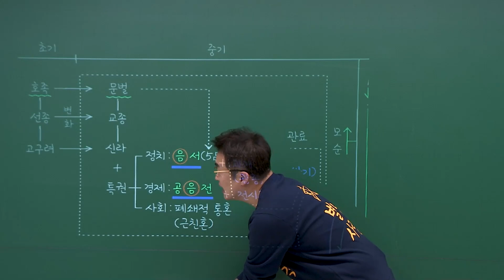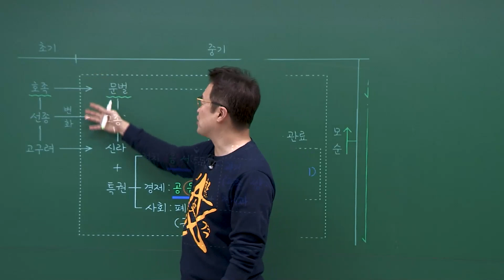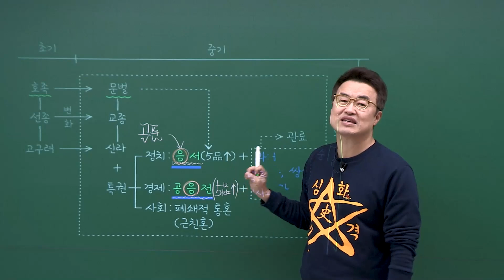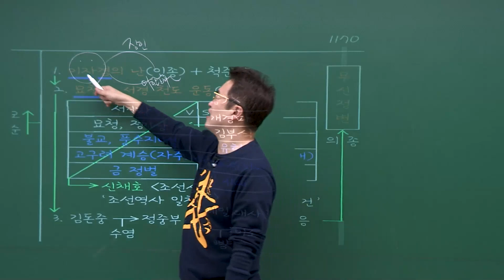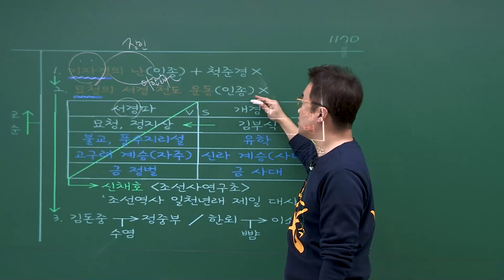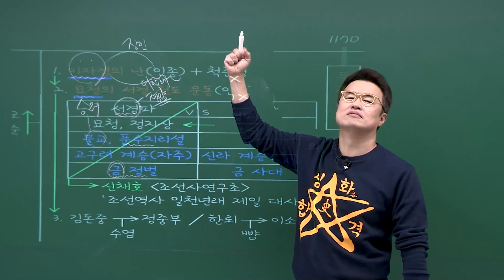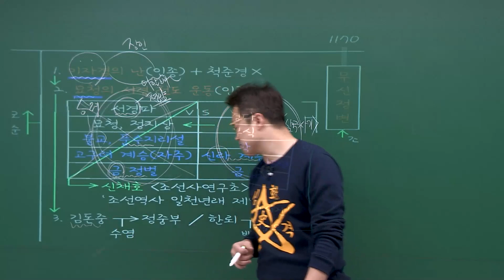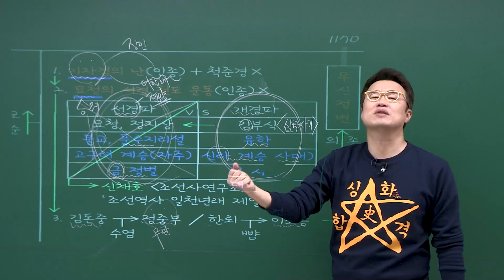[심화별개념4]_ 11-1 중기 정치 / 11강 고려(중기 정치~무신정변)｜한국사능력검정시험 심화 PT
별횐님~

ㅡㅡㅡㅡㅡㅡㅡㅡㅡㅡㅡㅡㅡㅡㅡ☆